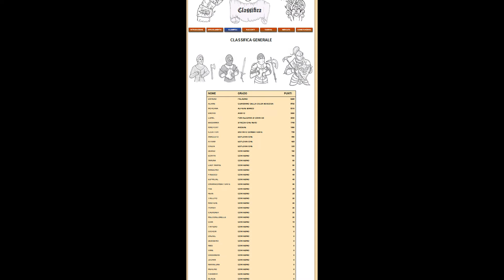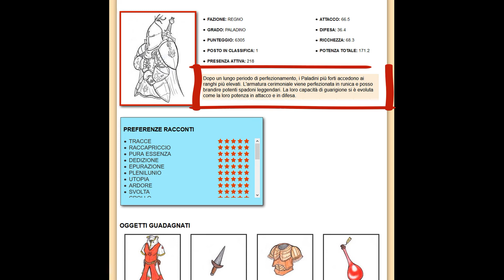La mitica Pagina Classifica presente sul sito dei Racconti di Keldorania! Ecco come interpretarla...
Vi lascio i link in descrizione per visitare il mio sito. Cosa ne pensate?

 puoi sostenermi con un caffè virtuale cliccando il link qui sotto!

🔴 Leggi i miei primi 10 racconti di Keldorania su Amazon